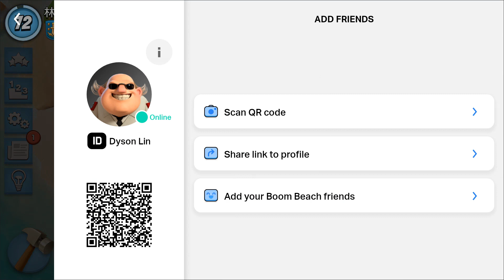Cryo Crab Stages 40 to 49 [Boom Beach]